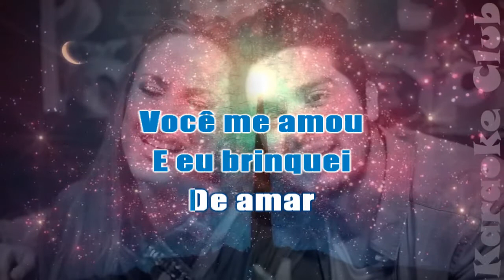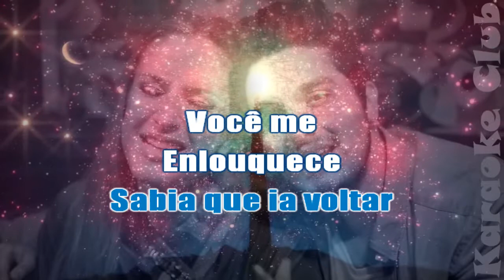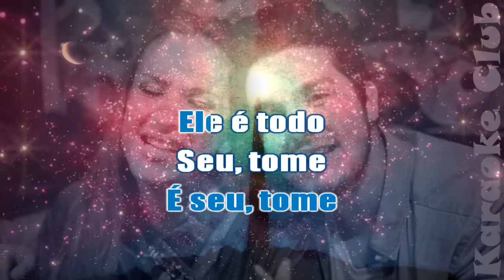CLAUDIA LEITTE E LUAN SANTANA - CARTÓRIO ( KARAOKE )